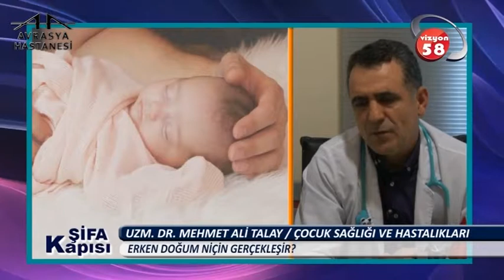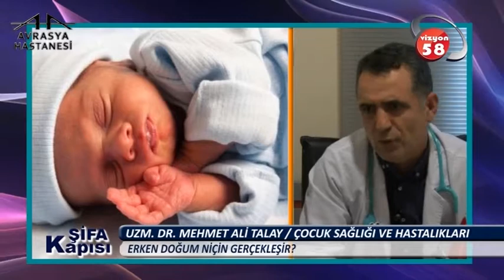Erken Doğum Niçin Gerçekleşir?